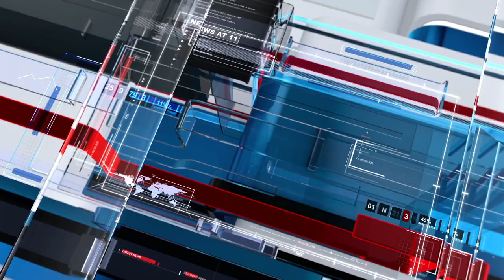Increíble destruyen manglar mientras dormías.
Increíble destruyen manglar mientras dormías. Aprovechando las sombras , continúa la depredación de la naturaleza .
Mangle ,árboles y no explican claramente cómo se va  a resarcir ese daño ecológico en el Arroyo Jabalíes en Mazatlan.
(El avance de la civilización)